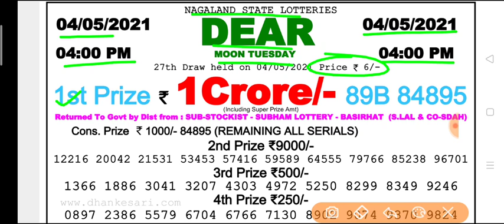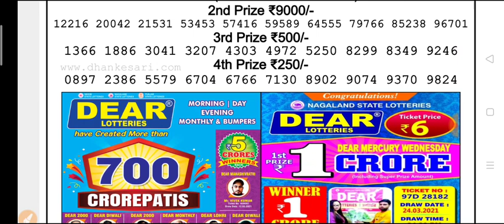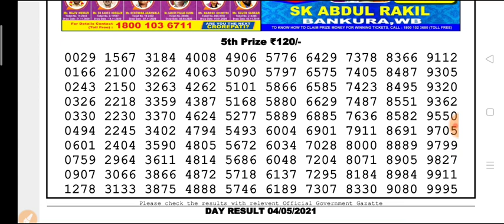Nagaland state lottery DEAR Day 4 p.m. 04.05.2021 Moon Tuesday Result Today live